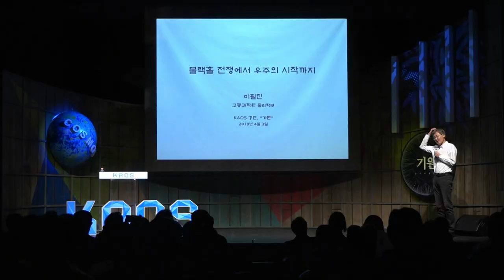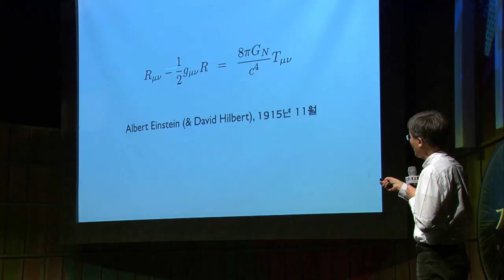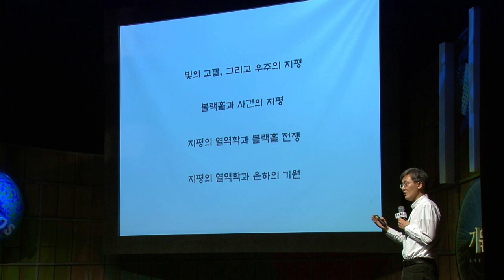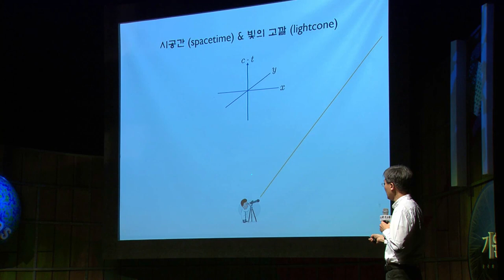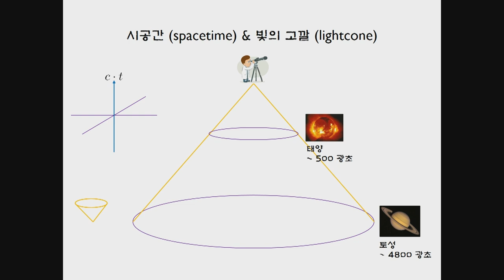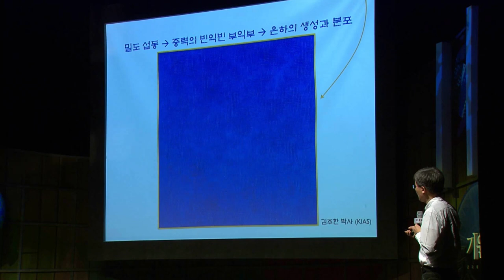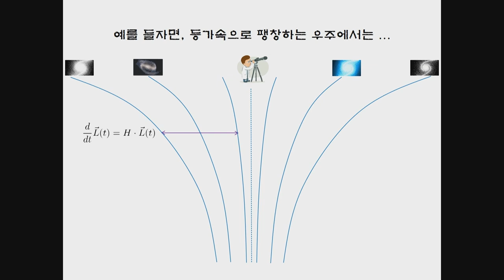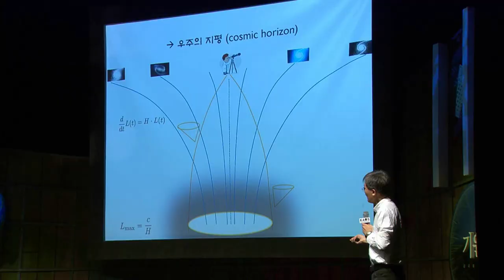[명강리뷰] 블랙홀 전쟁에서 우주의 시작까지 _ by이필진｜2019 봄 카오스강연 '기원, 궁극의 질문들' 5강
명강 리뷰!

2019 봄 카오스강연 '기원, 궁극의 질문들' 5강
블랙홀 전쟁에서 우주의 시작까지

[강연 정보]
* 강연자 : 이필진 _고등과학원 물리학부 교수
* 패널 :  박성찬 _연세대 물리학과 교수
* 사회 : 김근수 _연세대 물리학과 교수